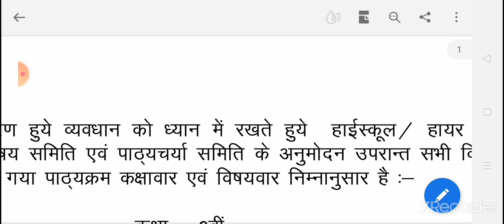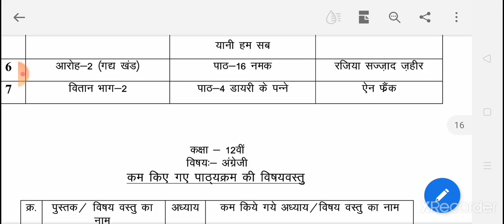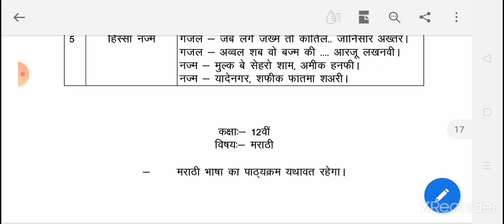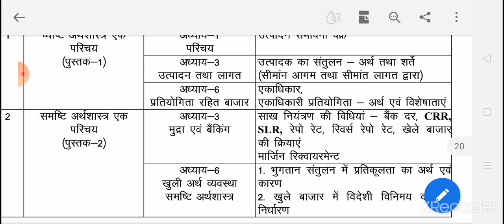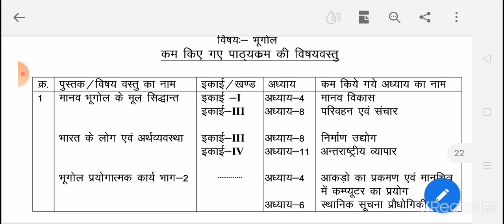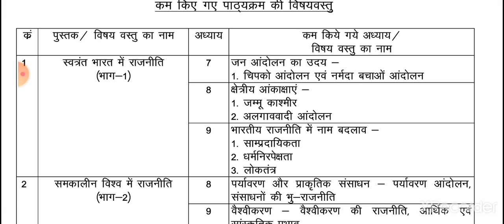एमपी बोर्ड कक्षा 12वीं कला वर्ग न्यू सिलेबस 2021 - 22 // class 12th art samuh new syllabus2021-22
class 12th arts samhu new syllabus 2021 -22 MP board//एमपी बोर्ड क्लास 12th न्यू सिलेबस 2021 से 22 कला वर्ग